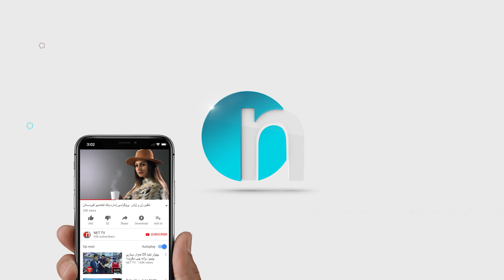له‌په‌خشی‌ راسته‌وخۆدا سه‌ركۆ داوای‌ په‌یوه‌ندی‌ خۆشه‌ویستی‌ له‌كچێك كرد.. چه‌ند شه‌رمنه‌